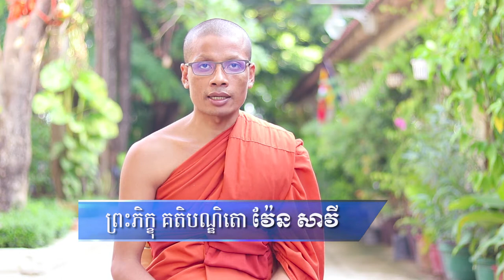សុបិនទី៨(ទឹកពេញពាងហៀរ), ven savy, វ៉ែន​​ សាវី, dhama talk